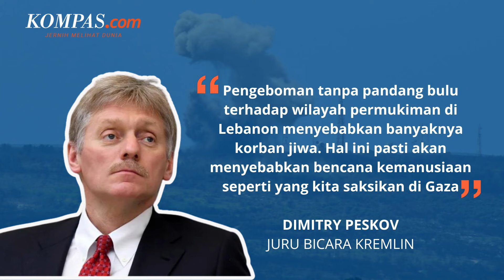Hasan Nasrallah Tewas di Tangan Israel, Kremlin Peringatkan Risiko Konflik Besar di Timur Tengah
Risiko terjadinya konflik besar di Timur Tengah semakin tinggi setelah Israel membunuh pemimpin Hizbullah, Hassan Nasrallah.

Kremlin memperingatkan dampak serius dari serangan udara Israel yang menargetkan wilayah pemukiman di Lebanon, yang dikhawatirkan memicu eskalasi lebih lanjut di kawasan tersebut.

Juru Bicara Kremlin, Dmitry Peskov, pada Senin (30/9/2024) mengatakan bahwa serangan tanpa pandang bulu terhadap area pemukiman di Lebanon telah menyebabkan banyak korban jiwa.

Penulis Naskah: Novyana Nurmita Dewi
Narator: Novyana Nurmita Dewi
Video Editor: Novyana Nurmita Dewi
Produser: Dandy Bayu Bramasta